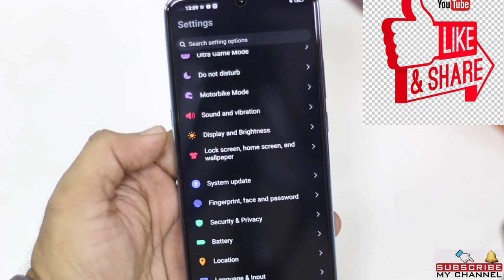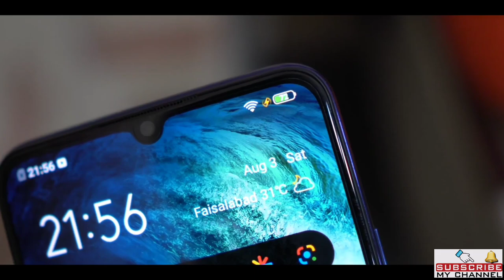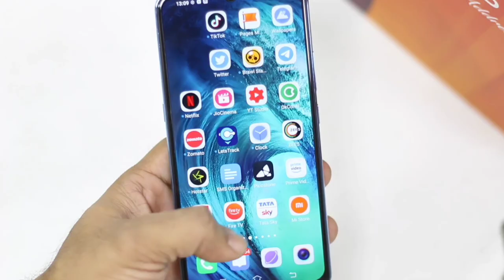Vivo S1 First Look & Review !!! Vivo S1 Launch In India ¡¡¡ Vivo S1 In DISPLAY Fingerprint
Title_
Vivo S1 first Look
Vivo S1 Launch
Vivo S1 Specification
Vivo S1 Features
Vivo S1 battery
Vivo S1 Camera
Vivo S1 processor
Vivo S1 Unboxing
Vivo S1 Review In Hindi

*Tagline - IT'S MY STYLE.* ⛹🏻⛹‍♀

*KEY HIGHLIGHTS OF S1*
*1. 32MP FRONT CAMERA* 📸
*2. SUPER AMOLED SCREEN* 📱
*3. FLASH IN-DISPLAY FINGERPRINT* 💥
*4. AI TRIPLE CAMERA* 🔥
*5. 4500 mAh BATTERY* 💪🏻🔋
*6. 18W DUAL ENGINE FAST CHARGING* 👌🏻
*#01.* *STYLISH DESIGN* 😎
*#02.* *AMAZING CAMERA* 🤳🏻
*#03.* *BEST SPECS* 🚔

*#01.* *STYLISH DESIGN* 😎

📌 *HALO FULLVIEW™ DISPLAY* 📌
*6.38" SUPER AMOLED FHD+ SCREEN*
*FLASH IN-DISPLAY FINGERPRINT {Unlocking 0.48 sec}* *(Generation not informed)*
*TRENDSETTING DESIGN Show-off your Style* *{ SKYLINE BLUE / DIAMOND BLUE }*
*19.5:9 ASPECT RATIO*
*90% SCREEN TO BODY RATIO*

*#2.*  *AMAZING CAMERA* 🤳🏻

   *32MP FRONT CAMERA {Capture a beautiful you}*                  *APERTURE f/2.0*
   *AI TRIPLE REAR CAMERA {A Taste of Professional Photography}*
   *16MP SONY IMX499 CAMERA |SENSOR SIZE -1/2.8" (f/1.78) + 8MP SUPER WIDE ANGLE CAMERA (f/2.2) + 2MP BOKEH MODE CAMERA (f/2.4)*

*FUN VIDEO* 📹🎥
     *√ADD FILTER WHILE RECORDING*
     *√ADD MUSIC*
     *√TIME BASED EFFECT*

*°OTHER POPULAR FEATURES°*
   *AI FACE BEAUTY*
   *AR STICKER*
   *AI SELFIE LIGHTING*
   *AI PORTRAIT FRAMING*

🔵 *ASPECT RSTIO :- 19.5:9*
🔵 *TOP BEZEL :-2.25mm*
🔵 *SIDE BEZELS :- 1.87mm*
🔵 *BOTTOM BEZEL :- 5.46mm*
 📱 *PPI 404* 📱
*#3.*  *BEST SPECS*

➡ *MEDIATEK HELIO P65 UP TO 2.0 GHZ OCTA CORE CPU, MT6768 (UP TO  6GB RAM/UP TO 128GB ROM*
🔋 *4500mAh BATTERY + 18W DUAL ENGINE FAST CHARGING*🔋
*FUNTOUCH OS 9.0 BASED ON ANDROID 9.0*
*(4GB + 128GB) (6GB + 64GB) (6GB+128GB) + 256GB EXPANDABLE + OTG SUPPORT*

➡ *HIGHLIGHT - P65* *[MT6768]*

▪  *BETTER PERFORMANCE* *[Cortex A75]*

▪ *LOWER POWER* *[12nm CPU]*

▪ *DUAL 4G SUPPORTED* *[Enhanced Performance]*

▪ *BETTER GPU* *[ARM G52 2EEMC2 820 MHz]*

🤹🏻‍♂ *SMART BUTTON & JOVI IMAGE RECOGNIZER*
*[Customizable Options]*

   *√GOOGLE ASSISTANT*
   *√GOOGLE SEARCH*
   *√IMAGE RECOGNIZER*
   *√VISUAL SNAPSHOT*

🎮 *ULTRA GAME MODE*
*[For The True Gamers]*

   *√COUNTDOWN* *[Floating Window]*
   *√300%* *[Reduction In Frame-Drop]*
   *√MULTI TURBO* *[For Lightning-Fast Feature]*
   *√SOUND LOCALIZATION* *[Training Center]*
   *√ESPORTS MODE* *[Enhanced Performance]*

📌 *Main Benefits of DUAL-ENGINE Fast Charging* 📌
➡ *9 Security Standards :- Reliable System*
➡ *Parallel Connection Of The 2 Charging Chips*
➡ *Rapidly Charges 3700mAh*
➡ *Compatible with all Chargers & Cables Of Same Standards*

➡ *JOVI & GOOGLE ASSISTANCE*

▶ *LONG PRESS ONCE ➡ GOOGLE ASSISTANT*
▶ *PRESS TWICE ➡ JOVI IMAGE RECOGNIZER*

▶*KIDS MODE*
▶ *APP CLONE*
▶ *SMART SPLIT*
▶ *I-Manager*
▶ *FACE ACCESS*
▶ *JOVI SMART SCENE*
▶ *SUPER SAVER MODE*

*DIMENSION/WEIGHT/DISPLAY*
✔ *159.53mm × 75.23mm x 8.13mm / 179G / SCHOTT XENSATION 3D*
✔ *PPI :- 404* ✔

🔥 *MAIN ADVANTAGES AGAINST COMPETITION#*🔥
*S1 vs A50&F11*

📢📣 *S1 HAS GOT BETTER AND MORE ADVANCED TECHNOLOGY COMPARED TO ITS CLOSEST COMPETITION*

*1.32MP FRONT CAMERA* 🤳🏻
*2.AI TRIPLE REAR CAMERA* 📸
*3.FLASH IN-DISPLAY FINGERPRINT* 📱
*4.SUPER AMOLED HALO FULLVIEW™ DISPLAY* 🖥
*5.MEDIATEK P65 OCTA CORE CPU* 🚀
*6.4GB/6GB RAM+128GM ROM* 🥊
*7.4500MAH BATTERY WITH 18W DUAL ENGINE FAST CHARGING* 🔋

*VIVO S1*
*It's My Style*
*Imran Uddin Ahmed*

 About Channel: I_m Tech(Imran MotiveTechnical) is a YouTube Channel, Where you will find technological related and Motivational  videos in Hindi, New Video is Posted Everyday  in My channel.